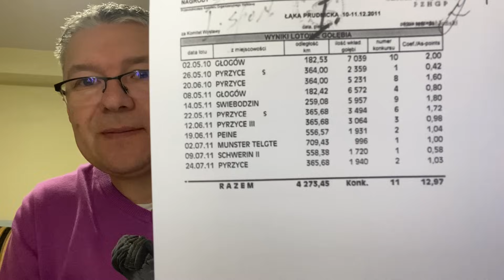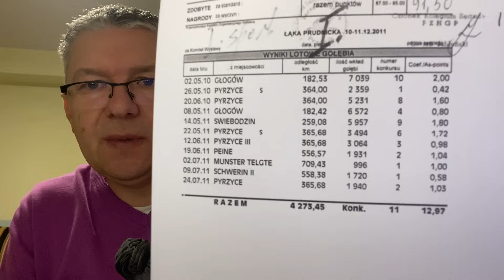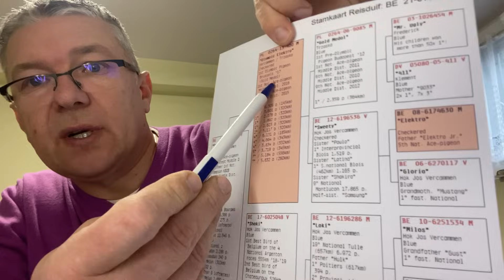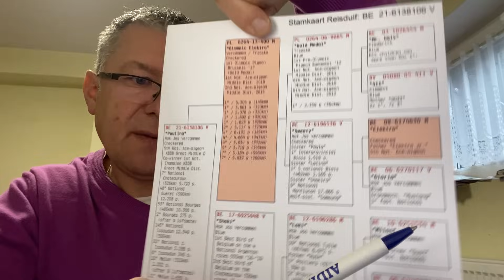Conieco o gołębiarce! Brzydal, Golden85 Princessa i Olympic Elektro cz1/2 1 stycznia 2024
Conieco o gołębiarce! Brzydal, Golden85 Princessa i Olympic Elektro cz1/2